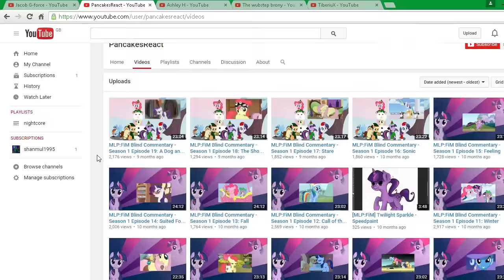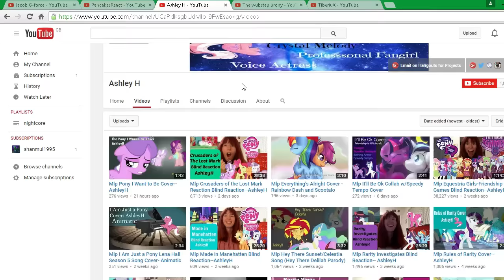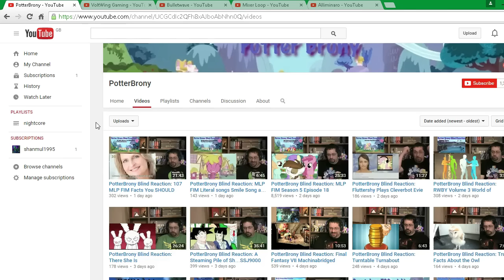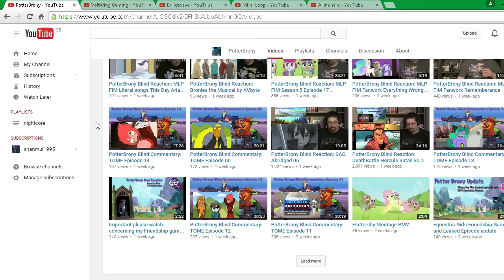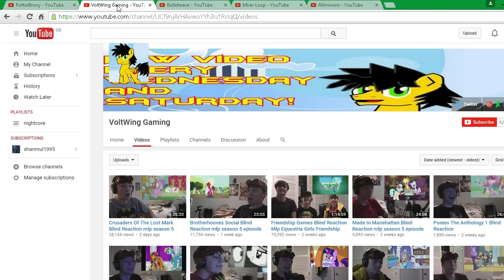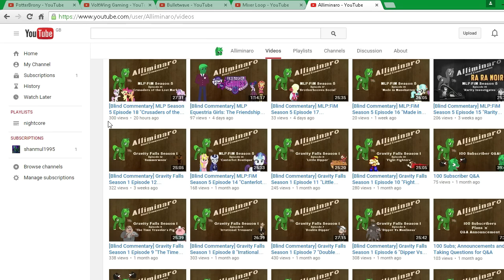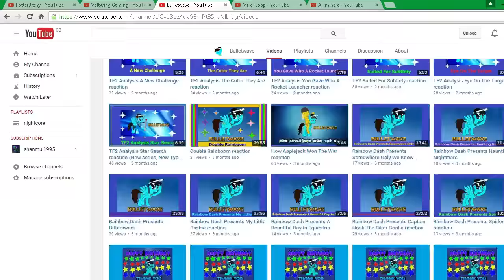reactors shout outs part 6